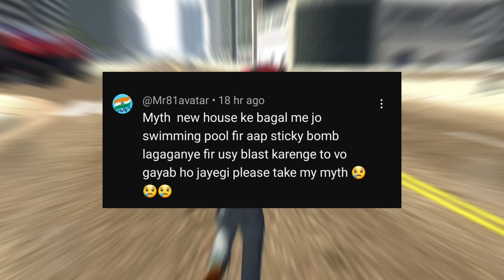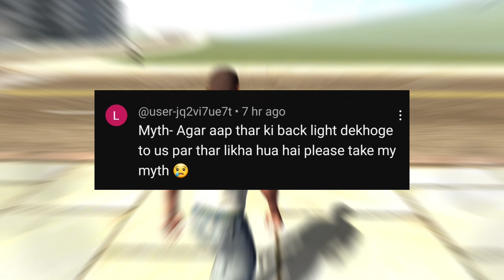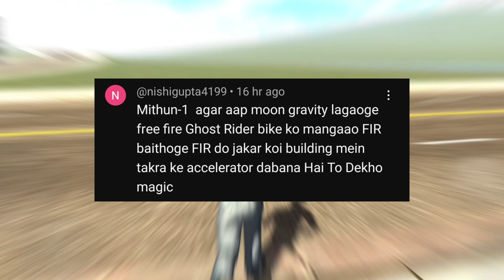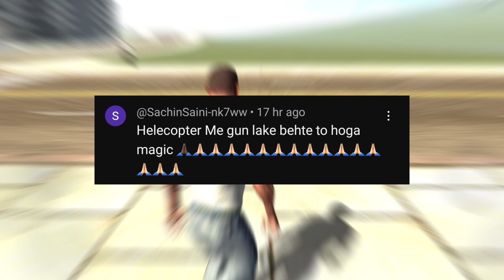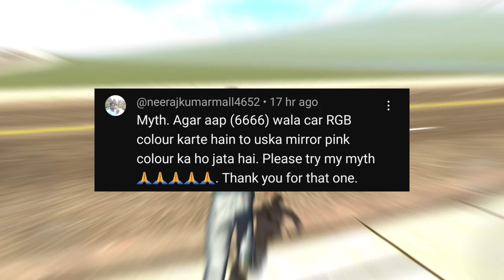New Bomb + New Gun In Indian Bike Driving ! Mythbusters #55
new bomb added in indian bike 3d
new house
new gun
new car
Cellphone cheat codes:
Supra - 2244
Mustang - 8123
Ferrari - 8811
Super Splendor -6021
Zombie -2030
Tank -4040
Dino-5050
Infinity Health -9129
Endeavour -2020
Night Mode-9
Truck - 1212
Legendar -1001
Tarzen - 300
Horse -200
apache -4050
Monster Truck - 0 + Car cheat codes
Porsche - 4000
banneli tnt-666
Plane -555
Fortuner - 1000
Rolls Royce - 2000Tron Bike -6000
Zx10r bike -400
Dog -600
Cycle -1111
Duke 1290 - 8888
Duke 200-7777
Koeigness-900
Audi - 500
MoreNpc - 12345
MoreTrafficCar -54321
Lamborghini - 3333
Bag -200
Tatto Skin-002
Pulsar Rs200-5000
Hayabhusa -7000
Helicopter - 8000
Splendor -9000
Thar - 9090
Royal Enfield Bullet - 9999
ATV - 2222